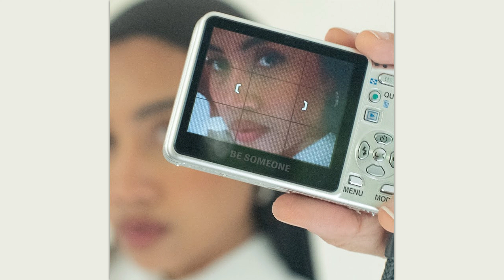Yuna - Be Someone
Lyrics :
I don't wanna leave this place
Everything that I've ever known
The sun is always hot out here
But you could feel the wind in your bones

Blue eyes, perfect teeth
Yea, I don't
Think I'm cut out for this
I know
The life's too fast for me
I don't know what I'm chasing
I remember thinking
I was gonna make it
And just be someone, be someone

You ask me why
Oh, why
I let my dreams die
In the cold city lights
Oh I, I sold my soul for a little while
So I could be someone
Fake a little smile

It's always too loud for me
I can't even hear us talking
Everybody's rushing
Everybody's tryna get to somewhere

It's dangerous to think
That I belong in
Such a place, yea, I don't
I don't even know what I'm chasing
Remember them saying

Tell a little lie so I
Ooh ooh ooh
Yeah

If any artist/band or label has an issue with any of the uploads
please get in contact with us. We will take the appropriate measures.